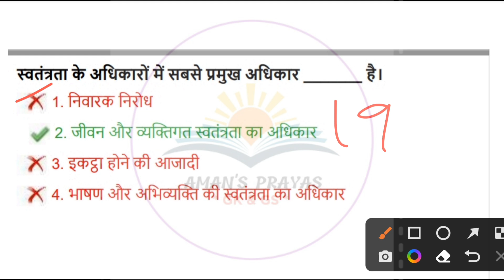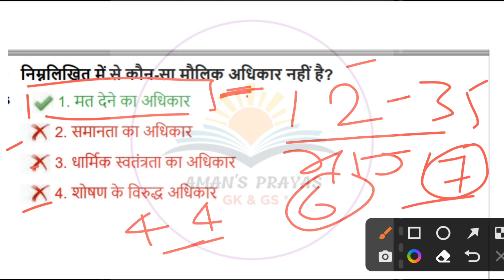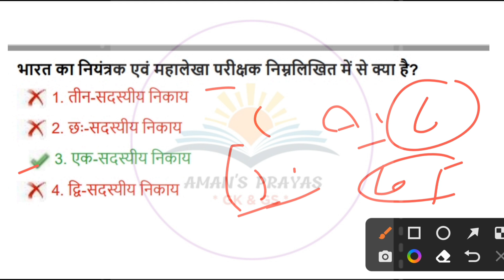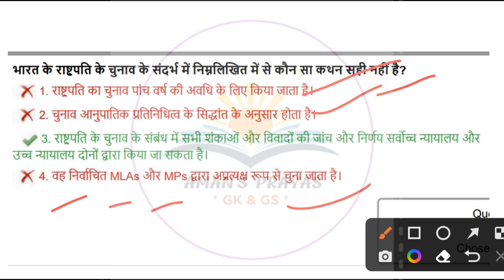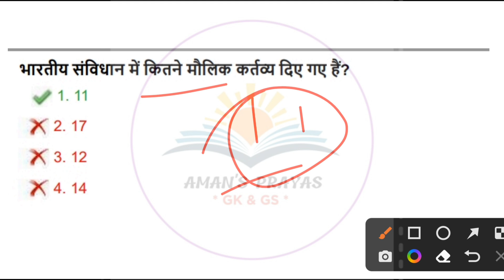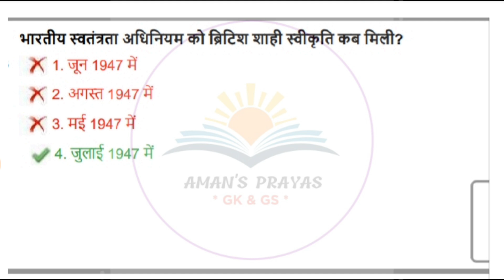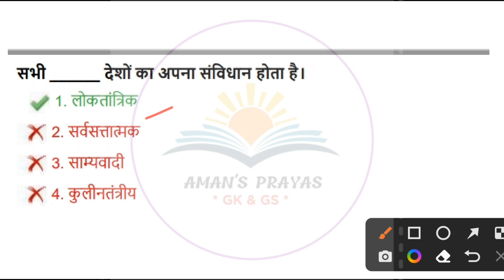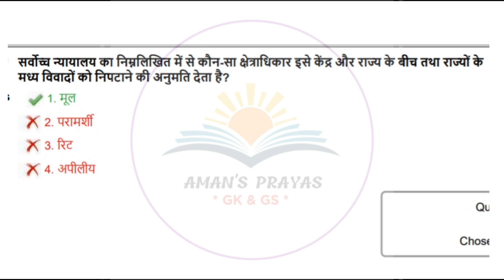SSC CGL 2022 All 40 Shift Polity Questions | SSC GD 2023 Imp GK GS Questions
SSC GD वालों 99% Polity के प्रश्न यहाँ से | SSC CGL 2022 Asked All 40 Shift Polity Questions GK 2023

SSC CGL 2022 All 40 Shift Polity Questions | SSC CGL Exam 2022 All Shift Question |ssc cgl

ssc cgl all shift question paper 2021 pdf qmaths
ssc cgl all shift question paper
ssc cgl 2022 wrong questions
ssc cgl 2022 tier 2 exam date
ssc cgl form filing 2022
ssc gd new vancancy 2022-23
ssc gd
ssc gd topic wise class
ssc gd topic wise math
ssc gd topic wise syllabus in hindi
ssc gd topic wise questions

Topic Cover - SSC CGL 2022 All 40 Shift GK Questions | SSC CGL Exam 2022 All Shift Official Question | ssc cgl analysis 2022

ssc cgl
ssc cgl
2022